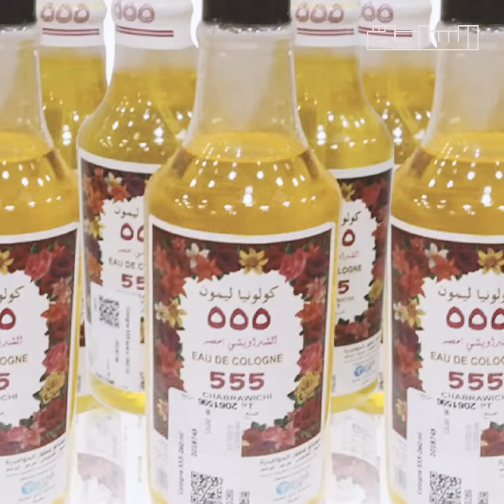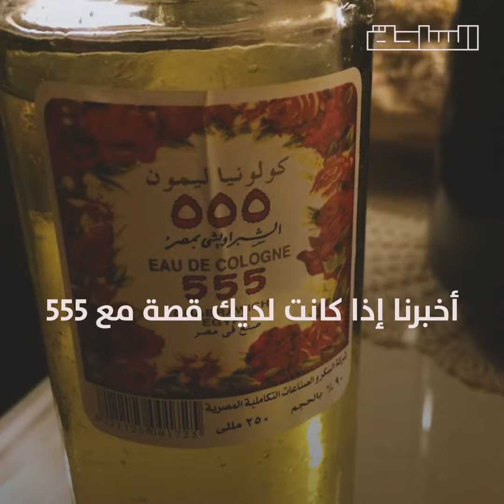كولونيا ٥٥٥ .. سحر الـ ٧٠٪ كحول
حكاية وتاريخ كولونيا ٥٥٥
حصن المصريين المنيع ضد الفيروسات